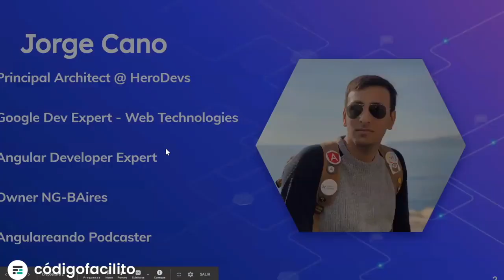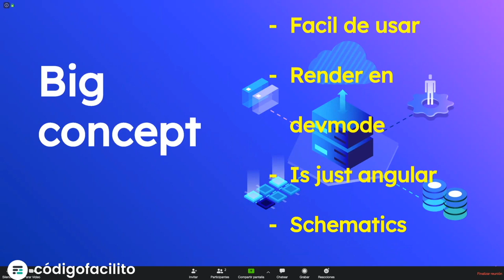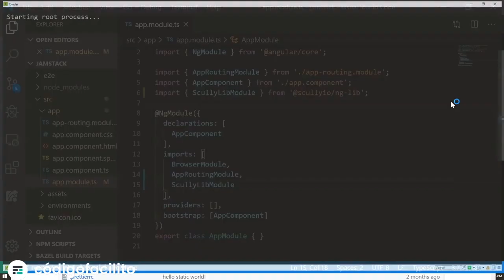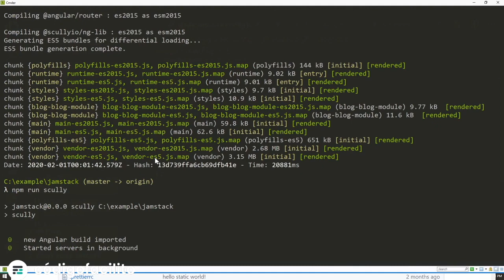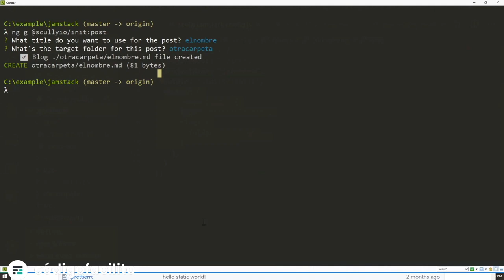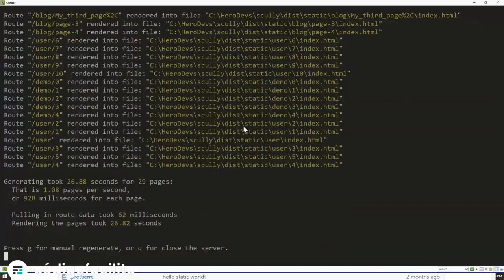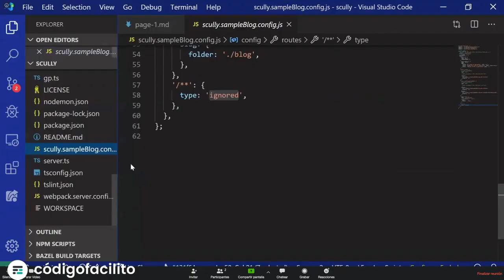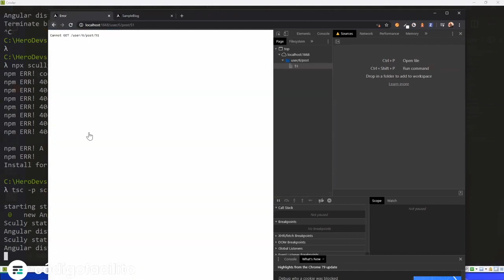Angular: Keep Static & use Scully - Jorge Cano